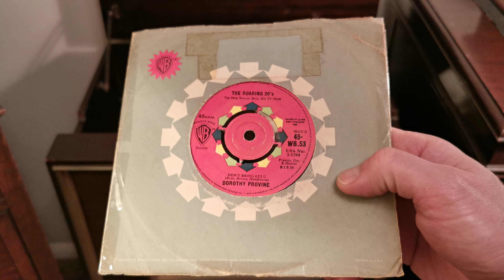Don't Bring Lulu - Dorothy Provine - The Roaring 20's TV Show 1960 - Warner Bros - Pye Fen Man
Don't Bring Lulu - Dorothy Provine - The Roaring 20's TV Show 1960 - Warner Bros - Pye Fen Man I RM Radiogram